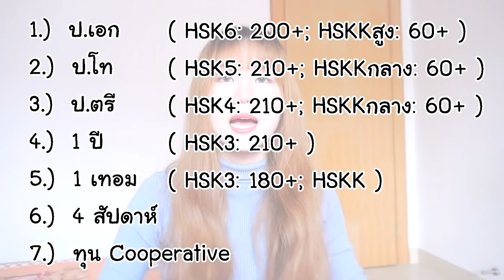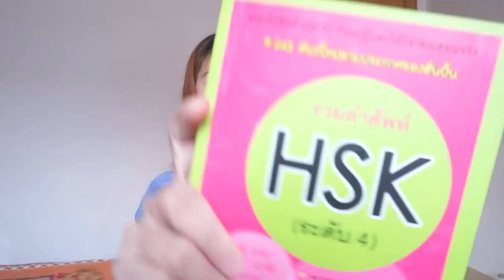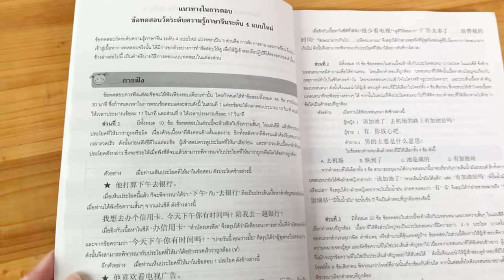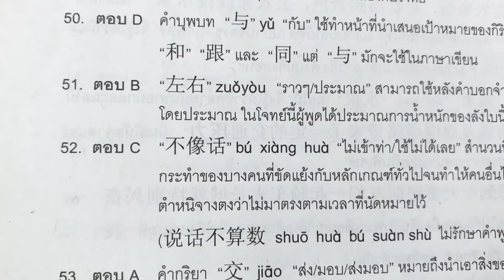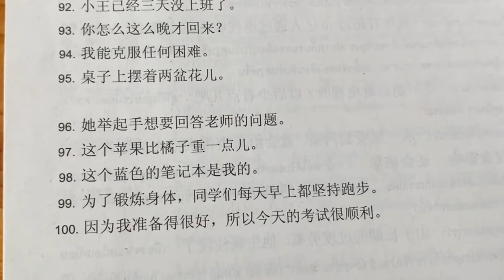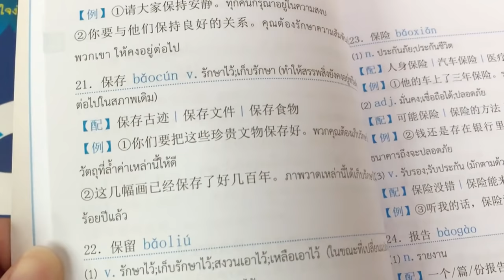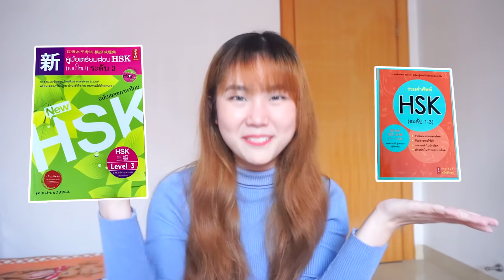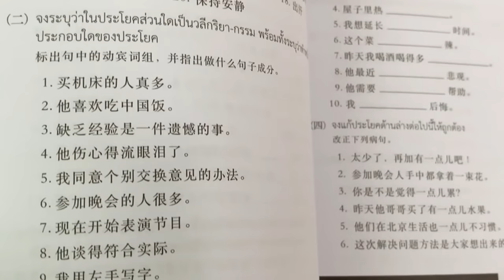บอกหมดเปลือก!! ทุนเรียนต่อจีนฟรี!! แนะนำการเตรียมสอบ HSK, รีวิว HSKK, การเขียน study plan | PetchZ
ขอบคุณทุกคนที่ติดตาม PetchZ จนตอนนี้ เดินทางมาถึง 100,000 subscribers แล้วค่า ! แสนแตกทั้งที อยากแบ่งปันโอกาสดีๆแบบนี้ให้คนติดตามและคนดูทุกคน

เพชรมาจีน 1 ปี ครั้งนี้ได้ทุนมาค่ะ แถมเป็นทุนที่ดีมากๆอีกด้วย  ไม่ต้องเสียค่าเทอม, ค่าที่พัก แถมยังได้เงินรายเดือน เดือนละ 2,500 หยวนด้วย

รายละเอียดทุนนี้แบบเต็มๆเข้าไปดูได้ที่นี่ค่ะ

รายละเอียดเอกสารและขั้นตอนต่างๆ เพชรเคยทำคลิปไว้แล้ว คลิกไปฟังกันได้ที่ลิงก์นี้เลยค่ะ

Fanpage Facebook: Pennwattana Distributor 佳佳 公司 หนังสือภาษาจีน